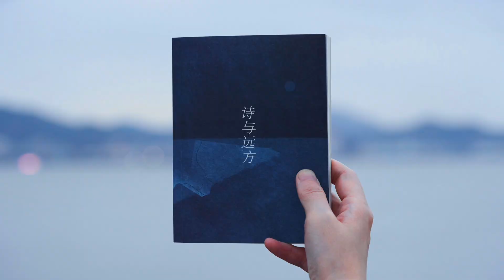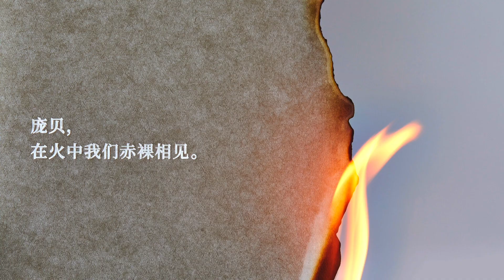汀家设计团队foundesign作品集 丨 Tinghome Design Team FOUNDESIGN Portfolio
设计是一场「发现」之旅。
以好奇与敬意的目光在生活中寻找启示；洞悉心中向往，找见需要的本质，这即是旅程的开始。而永恒的自然、深厚的人文永远是赋予灵感的源头 —— 看到事与物之间的细微连接与刚好之度，设计会随之自然而然地发生。
汀家致力于打造需要的、刚好的器物；也期望它们可以相伴用者，让生活中的「发现」之旅在每个人眼前展开 —— 与自己、与世界，生发出更为深切的连接。

Design is a journey of discovery.
This journey starts with a longing for the essence in life, and hints can only be found with curious and respectful gazes. The source of inspiration only lies in nature's eternity and humanism's richness. The justness is secluded in things and deeds, where design comes into being naturally.

Our team intends to forge practical and just-enough goods that can provide lifelong companions. Through use, the journey of discovery shall be taken scenes to each user, whereby a deeper connection between the self and the world shall be achieved.